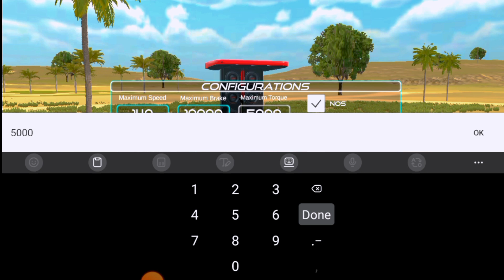🚜 Swaraj 963 Full 😰Modified kaise kre🤩 || new update | Indian Vehicles Simulator 3d Game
Indian Vehicles Simulator 3d Top Country
1.Indian Vehicles Simulator 3d India Live
2.Indian Vehicles Simulator 3d Pakistan Live
3.Indian Vehicles Simulator 3d Thailand Live
4.Indian Vehicles Simulator 3d Brazil Live
5.Indian Vehicles Simulator 3d Brasil Live
6.Indian Vehicles Simulator 3d Indonesia Live
7.Indian Vehicles Simulator 3d Singapore Live